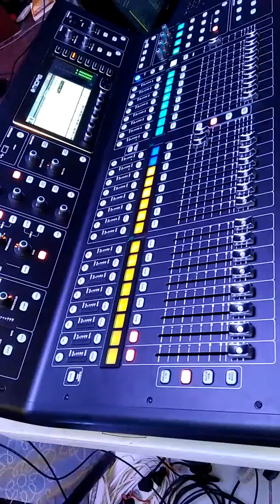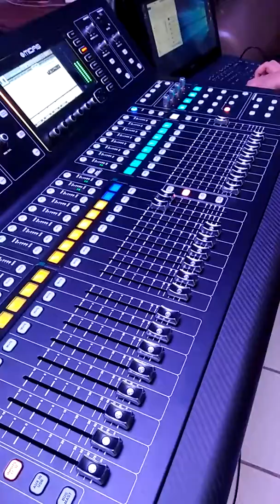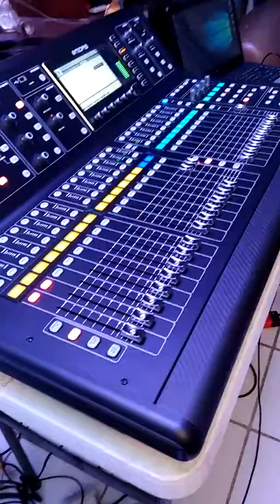Midas M32 Live /Testing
Just opening my new midas M32Live mixer
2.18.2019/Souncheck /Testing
Sorry for the poor recording of my Phone 😂